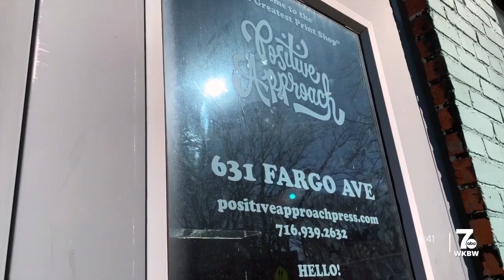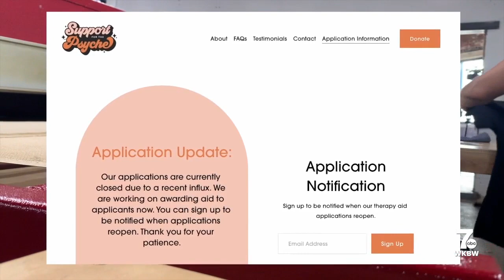Buffalo native's t-shirt sales assist in providing access to mental health resources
A Buffalo native is heading into her third year of selling t-shirts to assist in providing access to mental health resources.